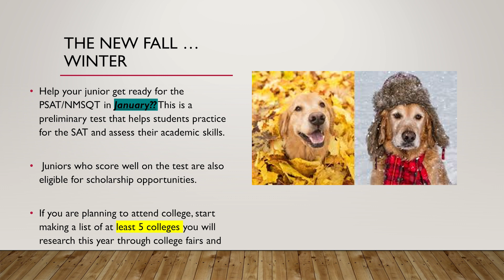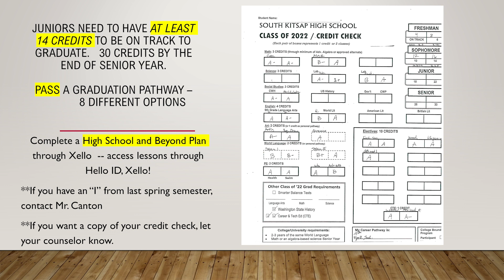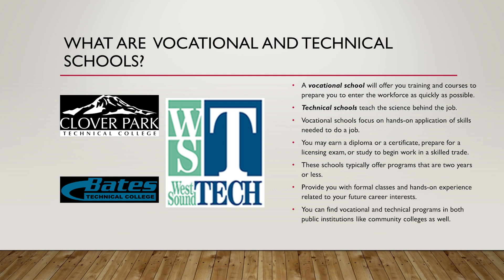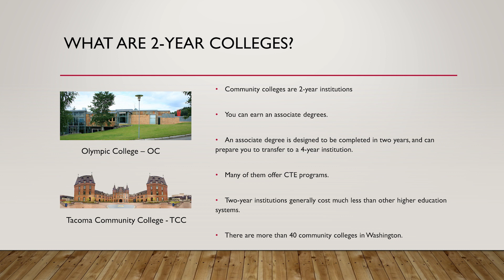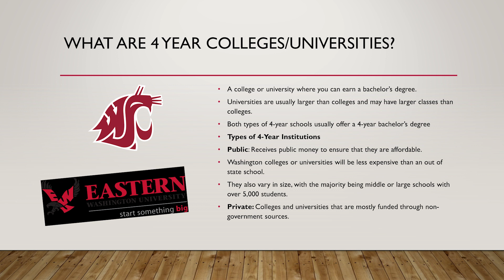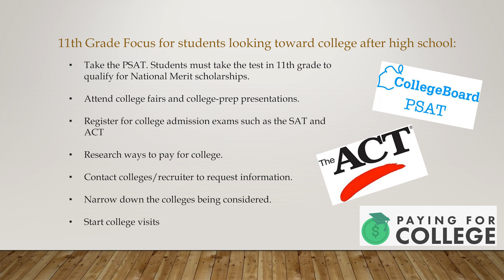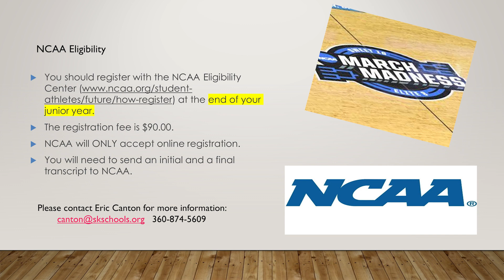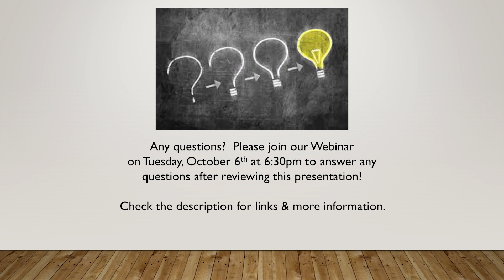SKHS Class 2022 Parent Night Info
We are happy to share our Junior PARENT NIGHT video.  Please watch for lots of useful information and tips on what to expect during your 11th grade year.

In addition to the video, we will be hosting webinar on October 6th at 6:30 P.M.
Class of 2022 Junior Parent Q&A
Oct 6, 2020 06:30 PM
Webinar ID: 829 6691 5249
Passcode: 940583

Produced by SKHS Video Production